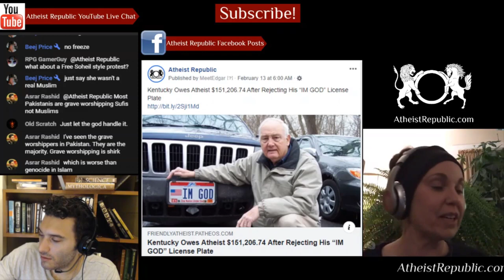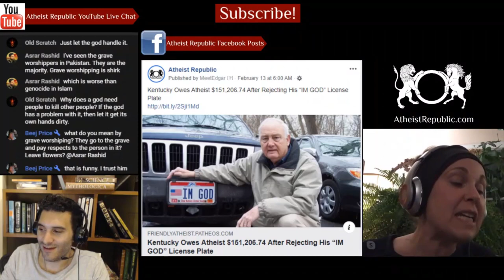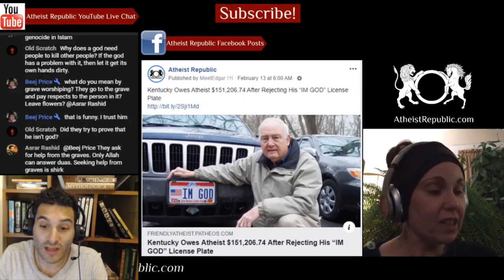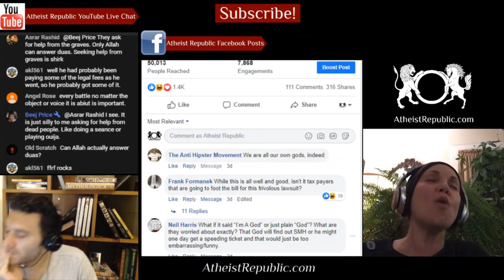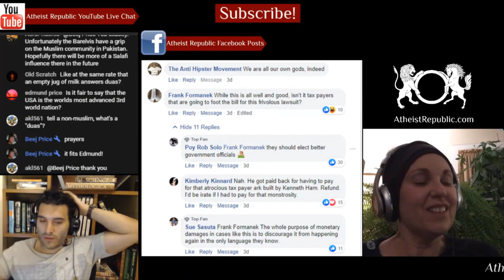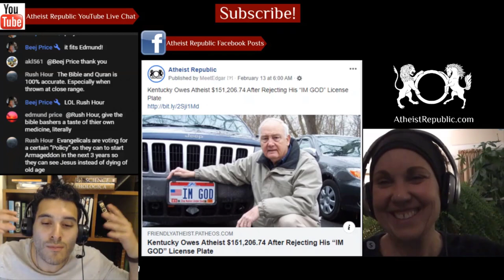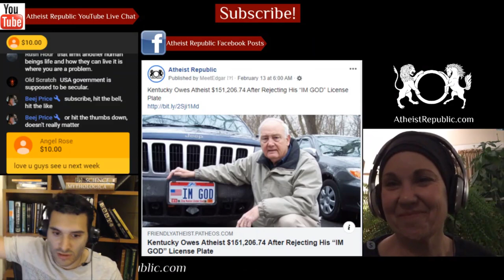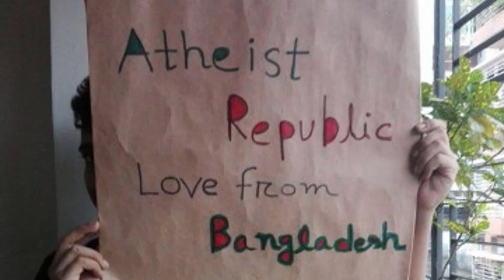Kentucky Owes Atheist $150k After Denying His “IM GOD” License Plate 😆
After telling an atheist he wasn’t allowed to have an “IM GOD” license plate, the state of
Kentucky will have to pay him more than $150,000 in attorneys’ fees and litigation costs. This case began in 2016, when the head of Kentucky’s Division of Motor Vehicles rejected Bennie Hart‘s request to get the personalized license plate even though he had it (without incident) in Ohio, where he had lived for the previous twelve years. That’s when he filed a lawsuit with the help of the ACLU of Kentucky and the Freedom From Religion Foundation. Last November, the case was all but settled. The same judge said that Kentucky officials “went too far” in rejecting Hart’s plate request and that “personalized license plates aren’t just for UK fans.” All that was left was deciding how much money the state owed Hart for his troubles.

Source: Kentucky Owes Atheist $151,206.74 After Rejecting His “IM GOD” License Plate
Location: Kentucky, USA